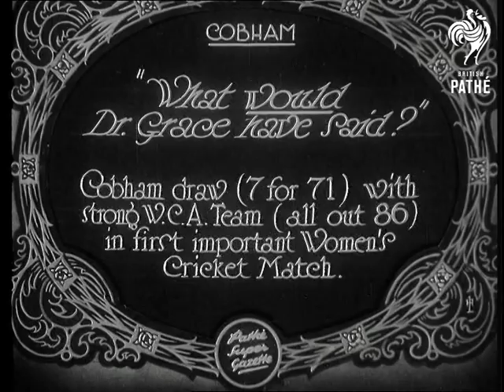What Would Doctor Grace Have Said (1929)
Cobham, Surrey.

"What Doctor Grace would have said" - Cobham draw 7 for 71 with strong WCA Team (all out for 86) in first important Women's Cricket Match."  Nice shot of girls in gymslips waiting to begin their match.  Captains walk on to pitch.  Good shots of the match.

This item is currently located in separate cricket vault - Tin No 13
 FILM ID:2925.13